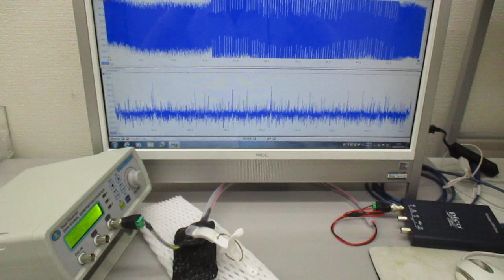オリジナル超音波発振制御プローブ（超音波システム研究所）